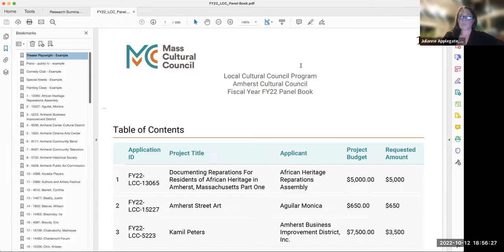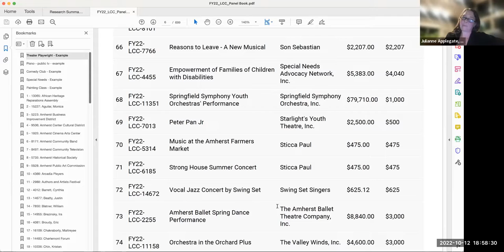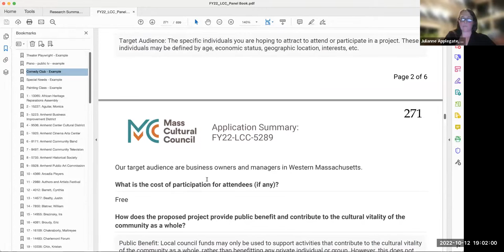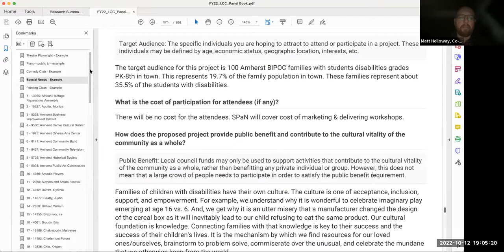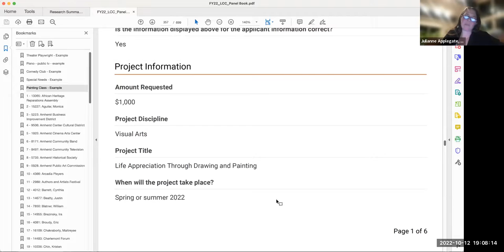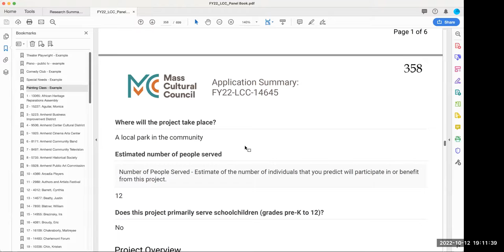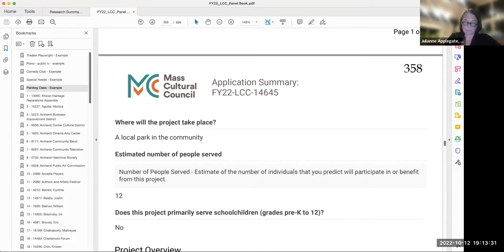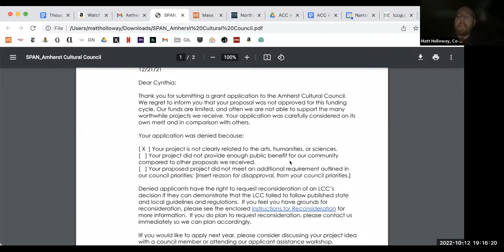Cultural Council 10/12/2022